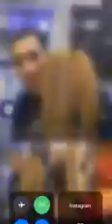Gherbo 95 song cry